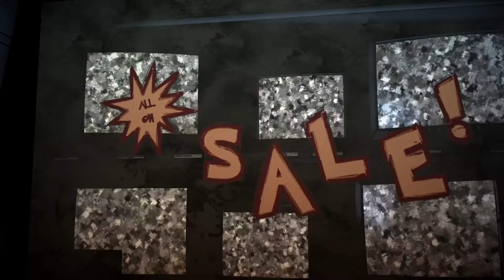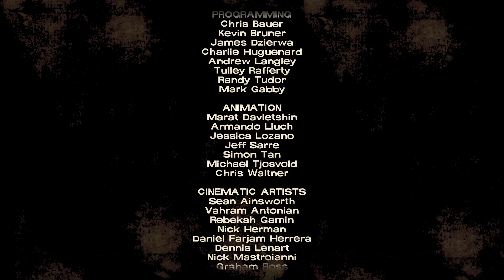The Walking Dead: The Telltale Definitive Series epidsode 1 The End of A New Day